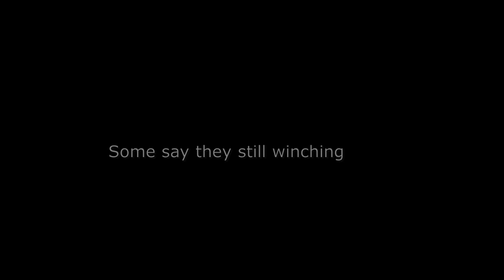Klaperjaht 2023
Klaperjaht 2023 Lada Niva TR1.
We broke our front diff 1st lap